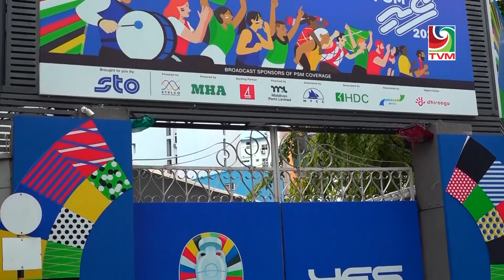Saabas - Episode 75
Join us on an exhilarating expedition through the dynamic world of sports with Saabas.